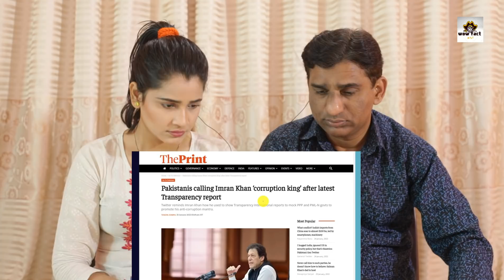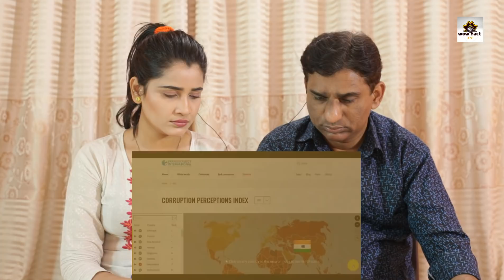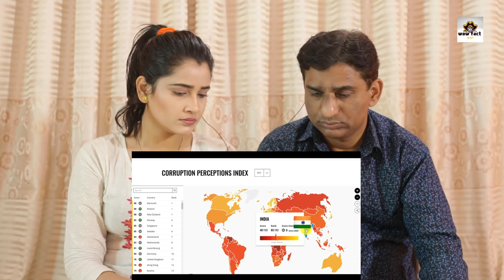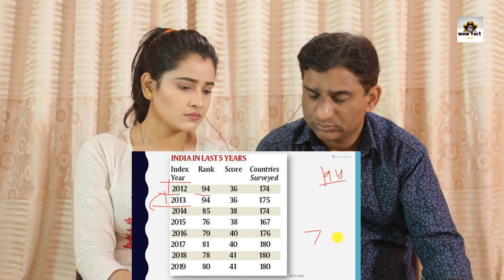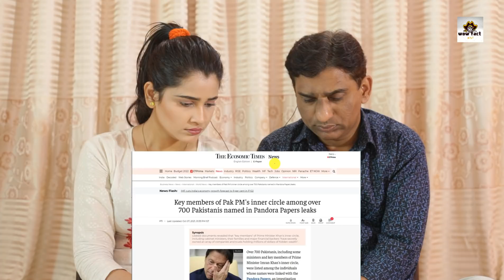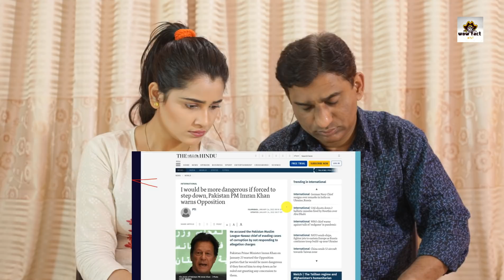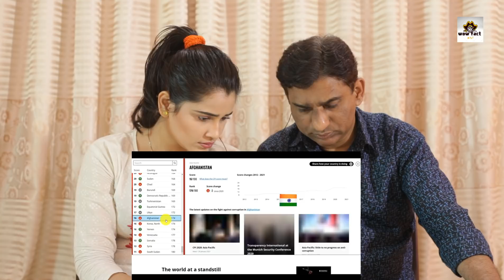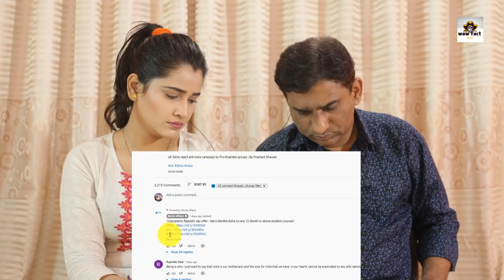Pak Reacts to Pakistan More Corrupt under Imran Khan |What is India’s Latest Corruption Index Rankin